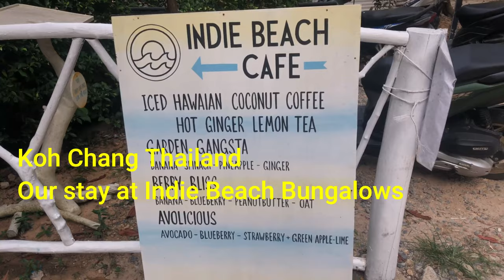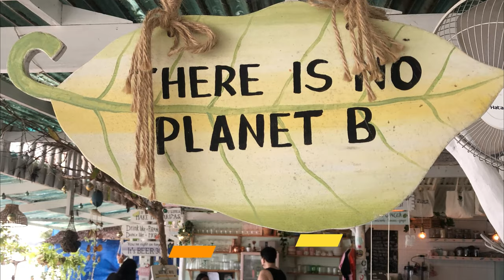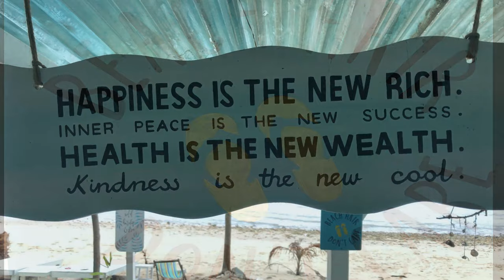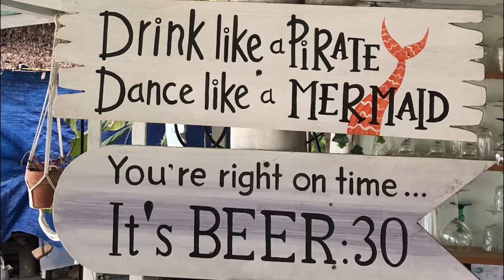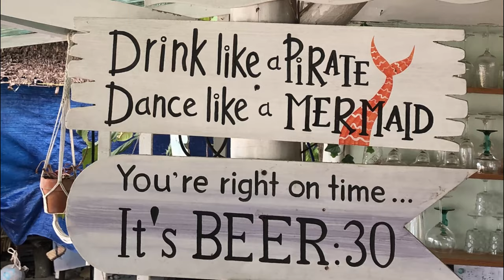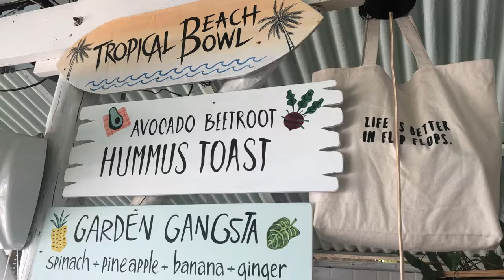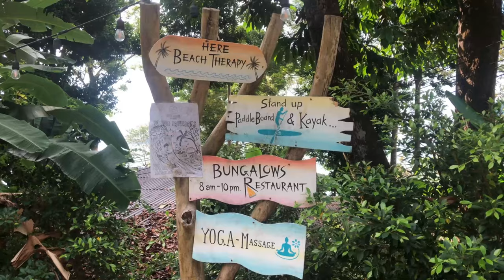🆕Koh Chang Thailand Travel In Thailand !amazing!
Koh Chang Thailand, you must check out: here.

The video is about Koh Chang Thailand and our stay at Indie Beach Bungalows
-Travel in Thailand is a great adventure so many places to see.
-Things to do on Koh Chang it is a small island packed with adventure 2 weeks you could do something every day.
-Thailand Koh Chang is 5 hrs drive from Bangkok and 4 hours from Pattaya

Youtube is the very best place to visit when searching for videos about Koh Chang Thailand.
Koh Chang Thailand is certainly something that interests you and quite a lot of people so I made this video about this topic.
Follow our video clips concerning Koh Chang Thailand and also various other similar subjects on my youtube channel Retired and living the dream

Now that you have viewed my YT vid about Koh Chang Thailand has it helped?